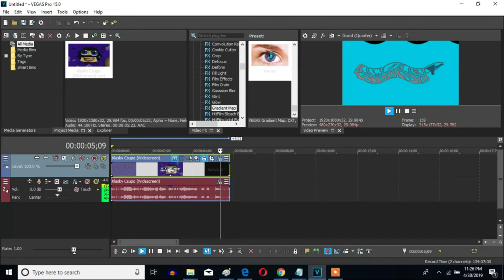How To Make The Wavey Effect (Also Known As Wavey X) On Sony Vegas Pro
The Wavey effect effect you can make on Sony Vegas Pro.